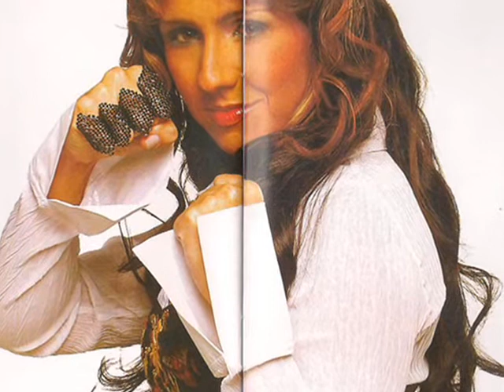04 Solução, Lydia Moisés CD Protegida 2005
CD Protegida de 2005 da Ly, espero que gostem da edição...